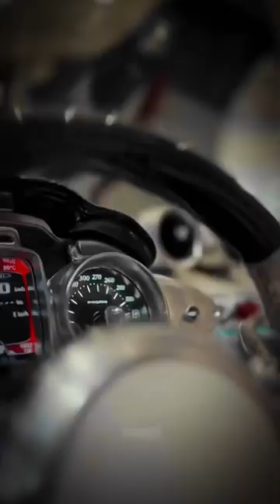cars phonk edit hypercars music amg pagani